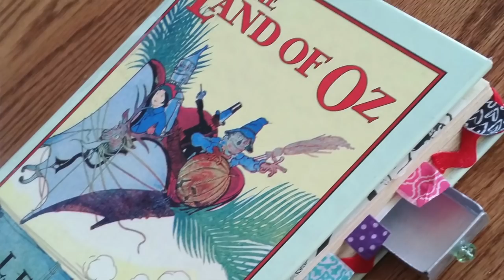The Mixed Media Society and How I Got Here [2019]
In this video I want to explain my road to becoming the owner of Awesome Art School and what the Mixed Media Society means for you.  Use this link to enroll free for 30 days.

Watch these fun series to learn more about Mixed Media and to get inspired!

🧜🏼‍♀️Love Mixed Media Mermaids?

🧜🏼‍♀️Love Mythical Creatures?  Got one for you too!

✏️Learn How to Draw Faces in 22 Free Lessons!

Become a supporter of my consistent, free and fun art educational content while reaping some SERIOUSLY AWESOME perks like free classes, early access to vids and behind the scenes deep dives!

Discover more!